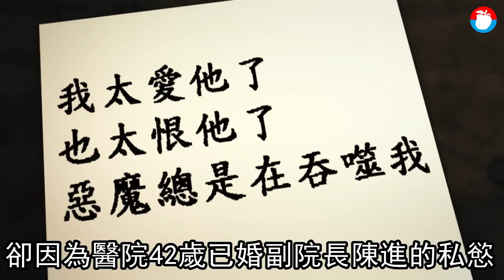護理師被性侵後愛上淫狼副院長 「太愛也太恨」在他家頂樓尋短 動畫 | 台灣 蘋果新聞網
中國安徽省郎溪縣人民醫院的28歲護理師鄧娟，月前在該院42歲副院長陳進家頂樓自殺身亡，父親控訴是因為女兒過去遭到陳進性侵，還懷孕墮胎，因為畏懼陳進的勢力而一直不敢報警。然而鄧娟疑似是由恨生愛，生前留書表示自己像傻子般相信陳進給她的承諾，「我太愛他了，也太恨他了，惡魔總是在吞噬我。」

「我相信我女兒鄧娟的死因和她們醫院的副院長陳進也是有著千絲萬縷的聯繫」，鄧父鄧福兵在微博發文控訴，女兒去年10月時被陳進要求去一處山莊參與高層飯局，結果在現場被多人灌酒喝醉，事後被陳進帶到山莊客房內，儘管她一直反抗，但仍被陳進性侵得逞。

《蘋果新聞網》關心你
自殺解決不了問題，卻留給家人無比悲痛。請珍惜生命。
自殺防治諮詢安心專線：1925（24小時）
生命線協談專線：1995
張老師專線：1980